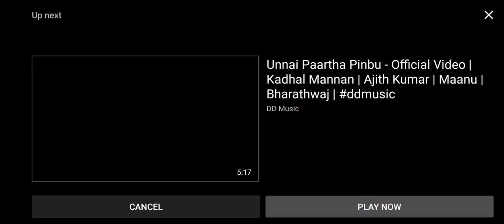Baakiyalakshmi Today Episode | 22nd August Episode VijayTv